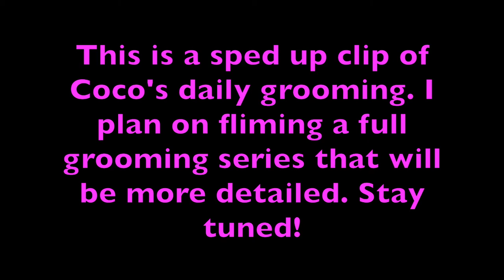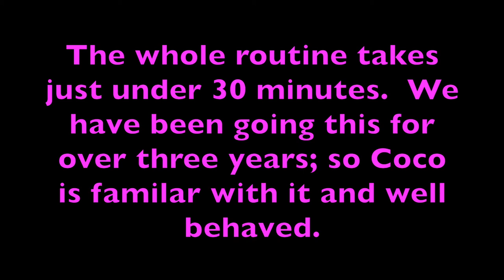Shih Tzu Grooming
Here's a sped up look at how I groom Coco daily.

Camera used: Sony HDR-CX 190

All products purchased by me; all opinions are my own.